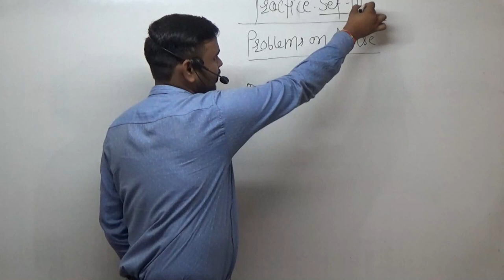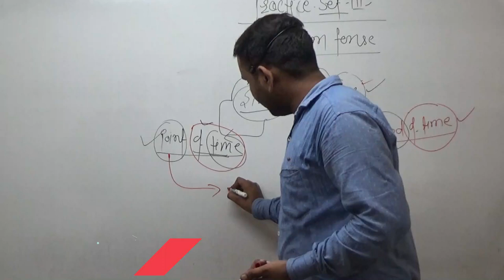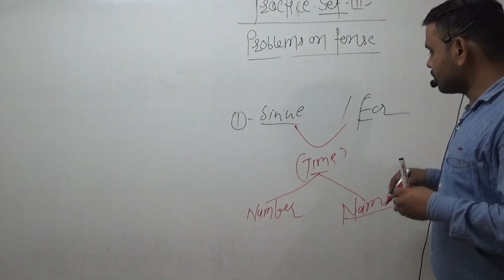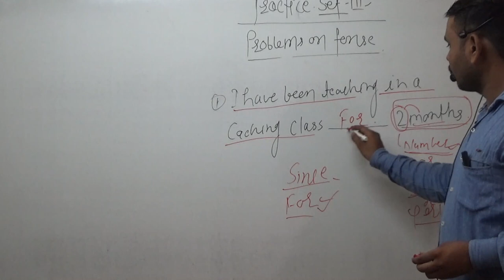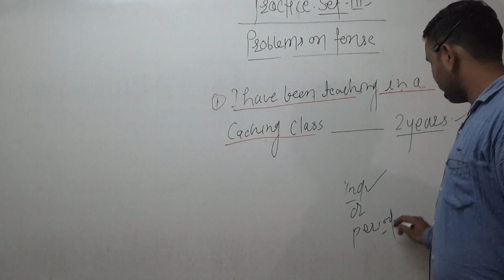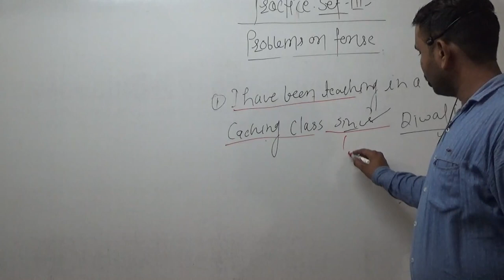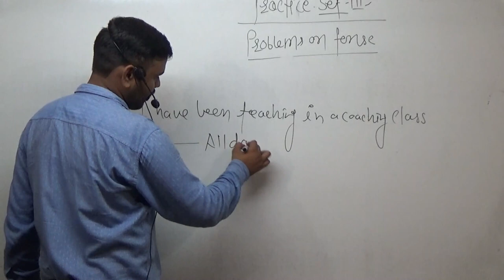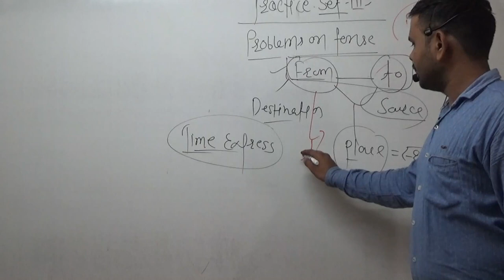Since & For Special class by Shivendra Sir (Target IAS Online Classes) || Part - 12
Target IAS ki taraf se COVID - 19 ke karan jo bhi students ki padai ruki hui hai ya jo bhi student pad nhi pa rhe hai kisi bhi reason se Sabhi ko iksaman Education mil sake isake liye online Education video banaye ja rhe hai jo sabhi ko madad karenge or aap sabhi se anurodh hai ki is video ko jitna ho sake utna share kare or like kare .

Shivendra sir clear all concept related to english.

MP GK- मध्य प्रदेश की राजनैतिक जानकारी /Political information of MP(By Neeraj Sir)

Since & For Special class by Shivendra Sir
Playlist for General English by Shivendra sir :--

First video of this playlist series : ---
Basic of English by Shivendra Sir | English for all competitive exam| Part 1 (Target IAS Online)